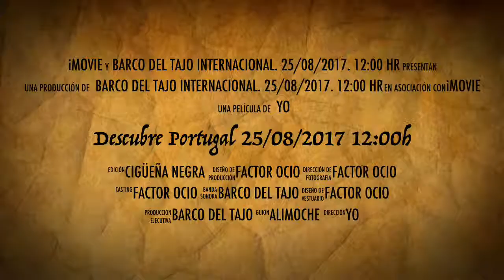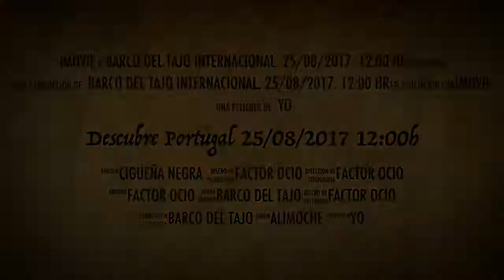Descubre Portugal 25/08/2017 12:00h